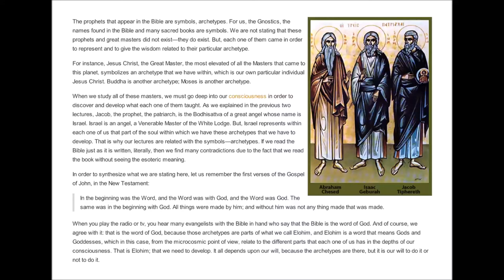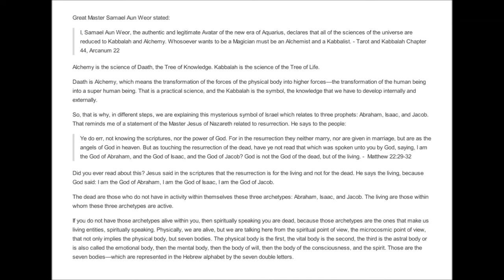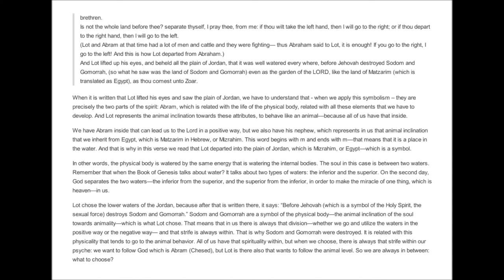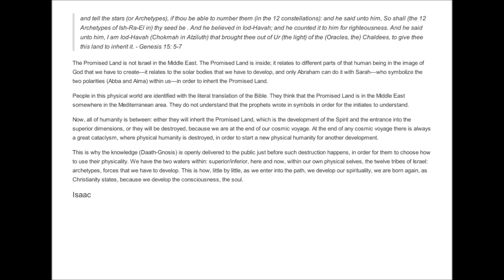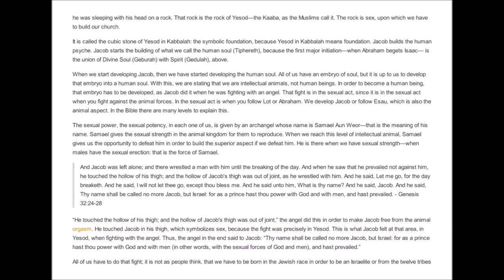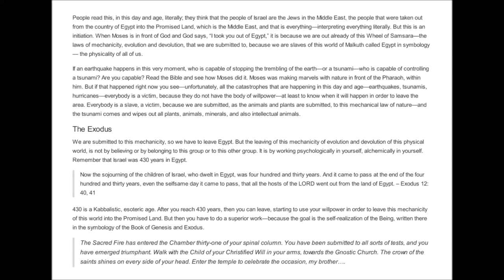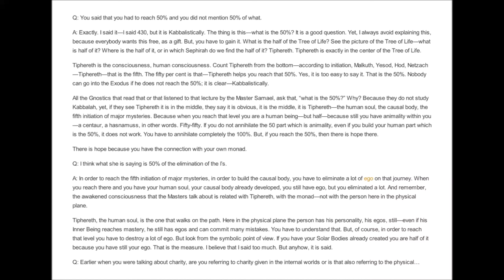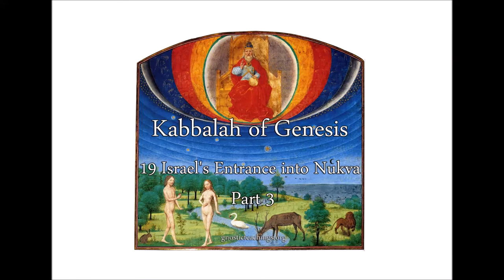Kabbalah of Genesis: Israel's Entrance into Nukva (part 3)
The book of Genesis is a book of Kabbalah, that hides profound and ancient knowledge. Only those who have been educated in the language of Kabbalah can perceive the meanings hidden in the Hebrew letters and words, and the symbolic stories and events. This course will help you enter into the real meanings of Genesis.
Kabbalah's definition varies according to the tradition and aims of those following it, from its religious origin as an integral part of Judaism, to its later Christian, New Age, and Occultist syncretic adaptations. Kabbalah is a set of esoteric teachings meant to explain the relationship between an unchanging, eternal, and mysterious Ein Sof and the mortal and finite Universe. While it is heavily used by some denominations, it is not a religious denomination in itself. It forms the foundations of mystical religious interpretation. Kabbalah seeks to define the nature of the universe and the human being, the nature and purpose of existence, and various other ontological questions. It also presents methods to aid understanding of the concepts and thereby attain spiritual realisation.